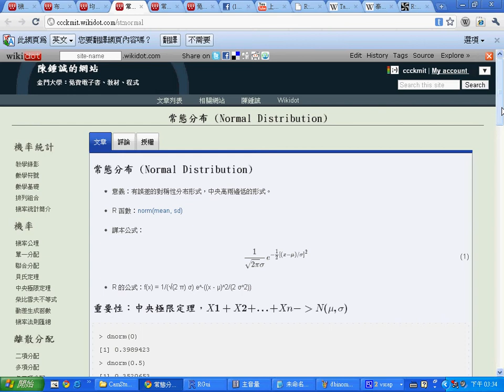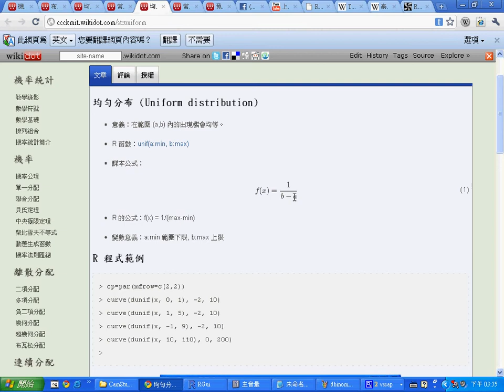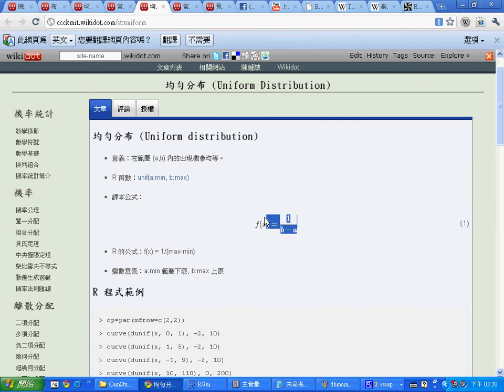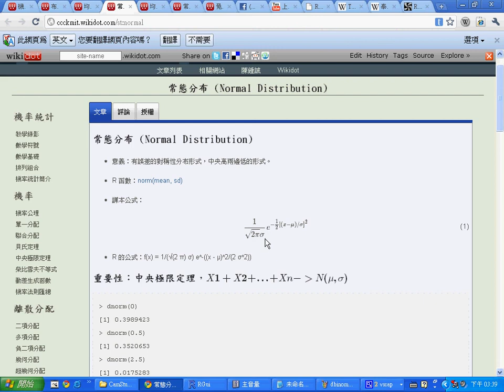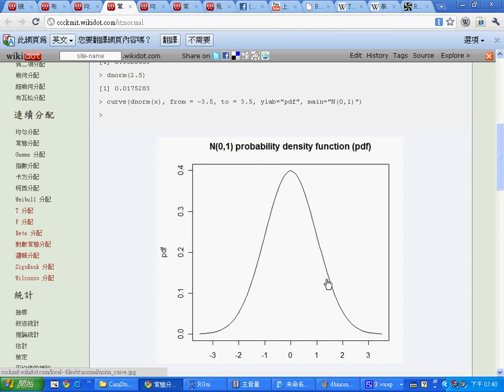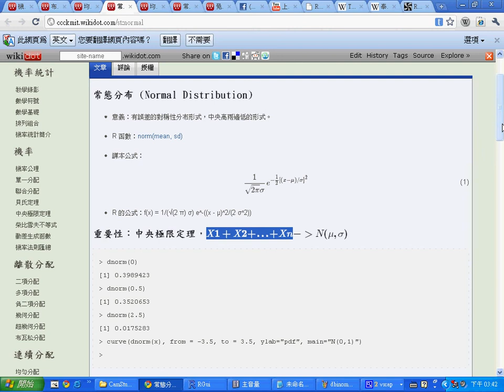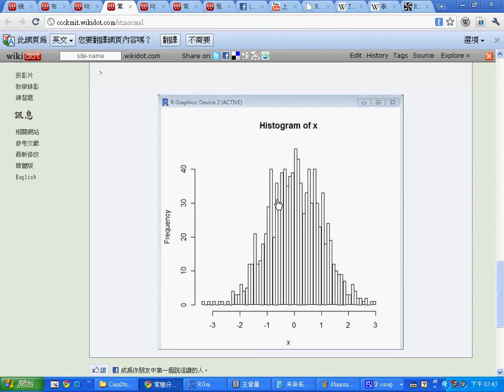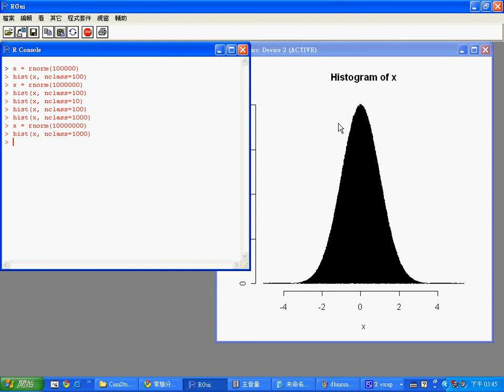機率統計：以R實作常態分布與均等分布 -- DistributionUniformNormal.avi